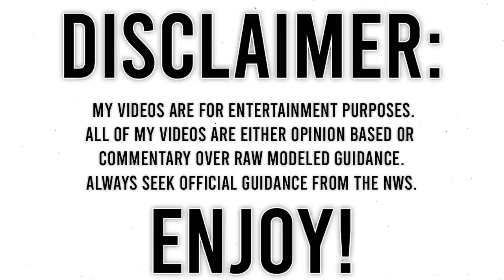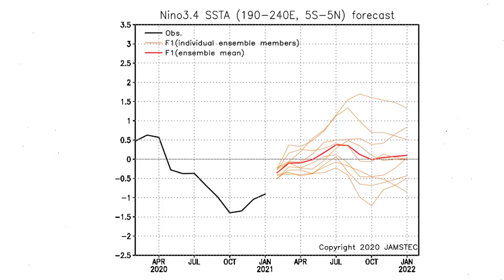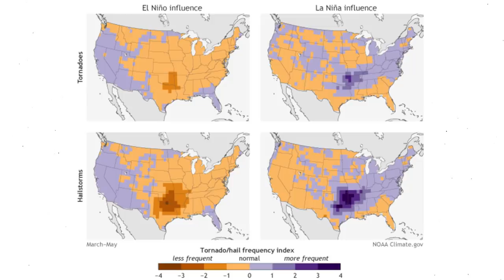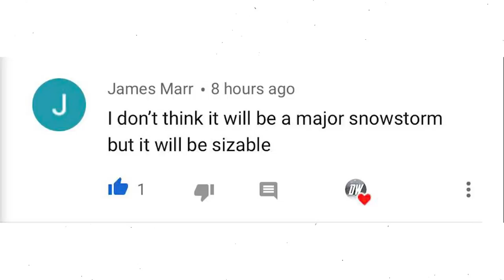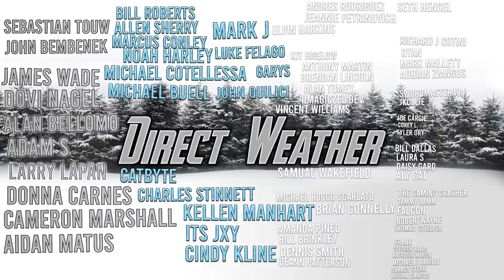Why This Severe Weather Season could be Major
In today's video I'm going to talk about why this years severe weather season could be Major, I think we could be looking at above average tornadoes, I think we will have many severe weather outbreaks and tornado outbreaks, I will also be showing you guys my 2021 severe weather season forecast.